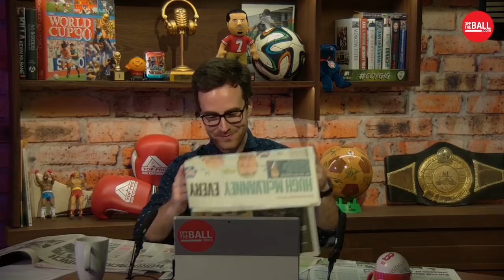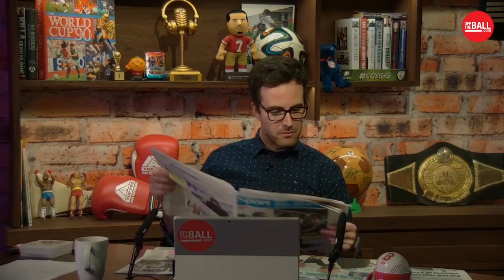"He was a genius" - Paul Kimmage remembers Hugh McIlvanney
In the week where the legendary sports journalist Hugh McIlvanney passed away, Paul Kimmage and Gary O'Toole joined the Sunday Paper Review to talk about the impact of the Scottish writer.

From spending the 2005 Open living with him, to writing about Wayne McCullough in Las Vegas, Paul had plenty to say of the legendary journalist.